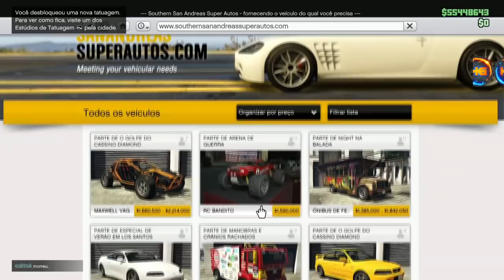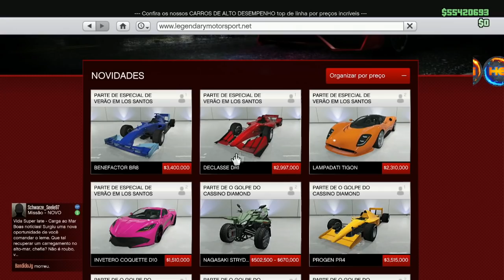**BRAND NEW** SOLO BANDITO MODDED FAÇA JA O SEU !! GUIA DO BENNY´S MERGE GTA V ONLINE PS4&XB1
Gamertag (Xbox One):

Hermanos Gamer1

 ID:PS4
PSN: Hermanos_games
PSN: xXHERMANOSXx-yt
PSN: Hermanos_mod
LINK DO COMANDO:

Canais parceiros